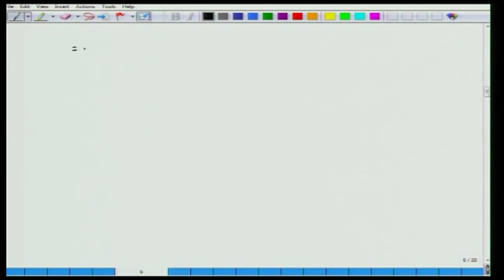Lecture-34 | Calculus of Variations and Integral Equations